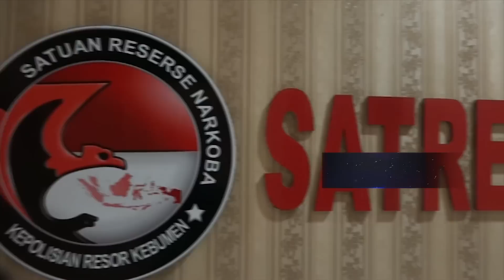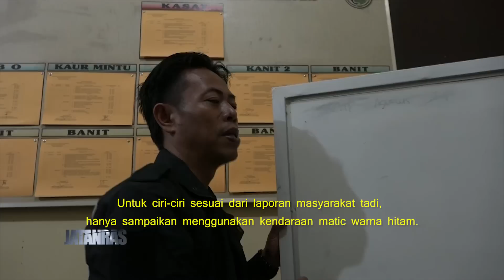Pantau Dari Jauh, Polisi Gerebek Transaksi Narkoba - JATANRAS